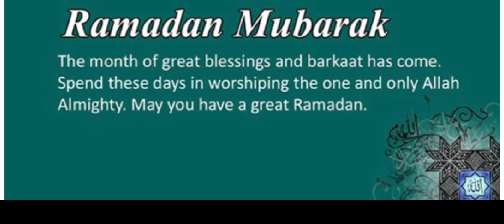Ramadan Kareem || The Blessed Ramadan #2